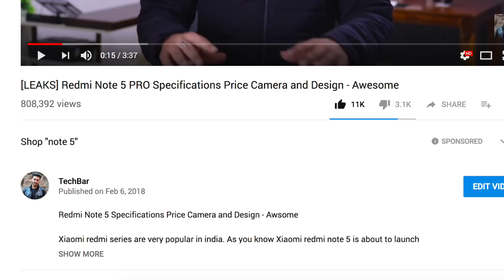How I Gained 100k Subscribers in 50 days? - Grand Collab!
In this video I am sharing my youtube journey and explaining you how I gained so many subscribers in just 50 days!

Also to make this video special I collaborated with, gadgetstouse, techno ruhez, prince chandra, dhananjay bhosale, being desi, tech radical tv, tech burner, gizmogyan and sidtalk. Thanks a lot guys for the video.

At last, I love you TechGang YOu guys mean a lot to me. You have no idea your one like matters a lot and being a subscribers means family to me. I treat you guys as my